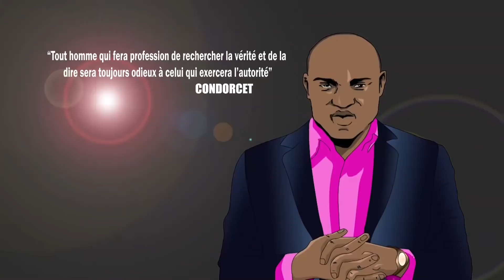GG 1 VEN 06 09 2019